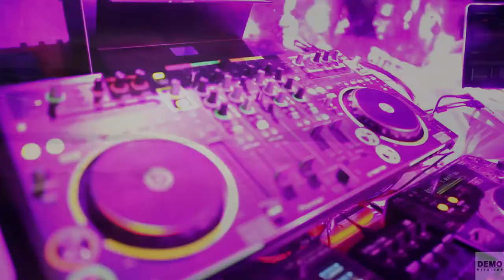They Say - Music teaser by Matt Rowe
A little video teaser of some music I've been working on (lyrics below)

I'm on fire and I know you know it too,
caught up in a moment that I never knew, would be be mine to own, to keep, to hold, and the seeds are sewn, and time has shown that, we can climb any mountain that we want to, tearing down walls inside just to be with you, looking in the mirror like I'm all brand new, staying on point like I should do.